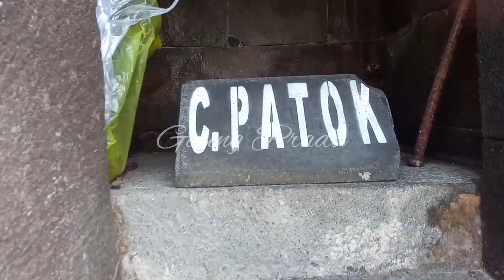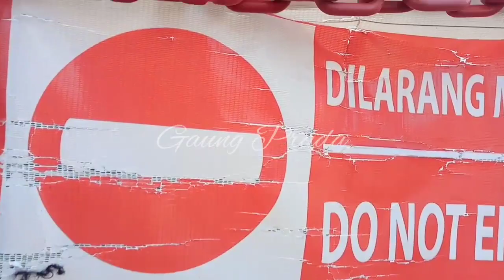Prambanan Temple // Sleman Travel Vlog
hi hi all. I'm back with a new video. this time I uploaded a video vlog of my tour at Prambanan Temple. Who has been there or whose house is there?

Later in the video there will also be a little explanation but sorry if it's not clear, you can directly read the article or read on other platforms.

hi hi semua. aku kembali lagi dengan video baru nnih. kali ini aku up video vlog ku wisata di Candi Prambanan. siapa nih yang udah pernah kesana atau yang rumahnya disana??

nanti divideo juga ada sedikit penjelasan tapi maaf jika kurang jelas, kalian bisa langsung baca diartikel atau bacaan di platfrom lain.

selamat menonton-!!!